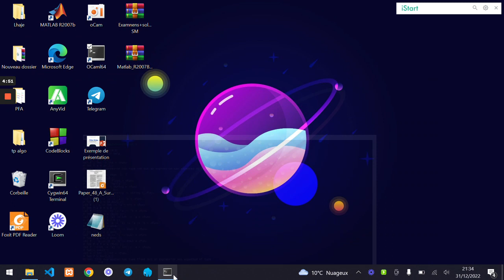2 système de typage